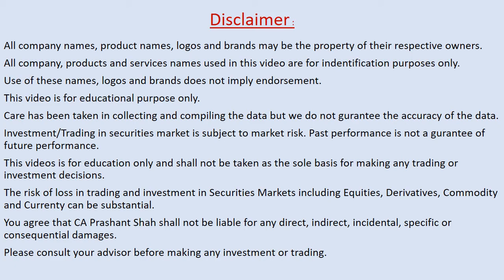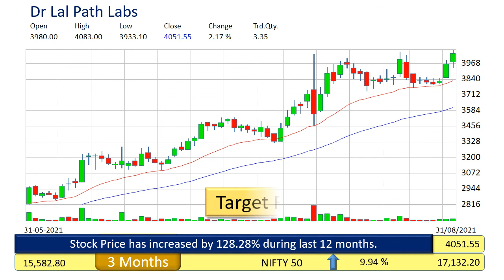dr lal path labs technical analysis